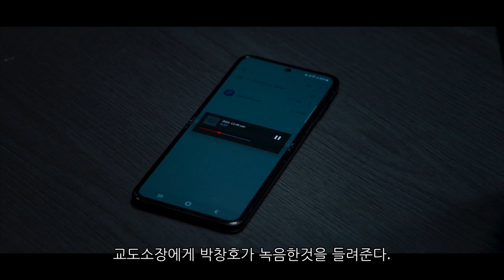빅마우스와 전쟁시작, 너도 똑같이 당해봐! 빅마우스 10회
박창호(이종석)은 빅마우스를 불러냈고, 그가 화답했다. 하지만 의외의 인물인 교도소장이 빅마우스라며 나타난다. 빅마우스와의 싸인인 카드를 거꾸로 들며 소장의 반응을 살펴 진짜 빅마우스가 아니란걸 알아낸 박창호, 교도소장과의 대호를 녹음한 것을 최도하 시장에게 주고, 교도소장을 비리로 체포한다. 고미호를 교도소에 취업을 하고 수감자들의 혈액을 바깥으로 빼돌려 서교수의 죽음과 관련된 음모를 알아내려 한다.교도소 내에 빅마우스가 있다는 박창호, 최도하 시장의 와이프인 현원장이 교통사고가 나고, 박창호는 빅마우스가 사고를 일으킨걸 알고 있다. 이젠 최도하 시장과 빅마우스간에 싸움이 벌어졌다며, 박창호 자신앞에 빅마우스가 모습을 드러낼것이라고 말한다.